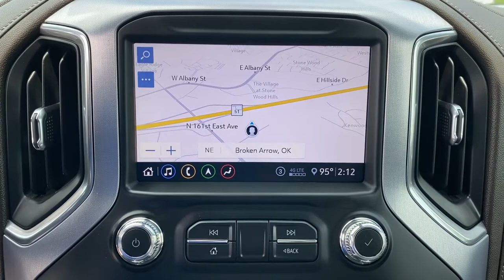2020 GMC Sierra 1500 Tulsa, Broken Arrow, Owasso, Bixby, Green Country, OK G210706A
Summit White Used 2020 GMC Sierra 1500 available in Broken Arrow, Oklahoma at Ferguson Superstore. Servicing the Tulsa, Owasso, Bixby and Green Country, OK area.
2020 GMC Sierra 1500 SLT - Stock#: G210706A - VIN#: 3GTU9DEL3LG159533

Ferguson Superstore
1601 N Elm Place

***STILL UNDER FACTORY WARRANTY***, **FULLY RECONDITIONED**, ***HEATED LEATHER SEATS***, ***BACK UP CAMERA***, ***LEATHER***, ***LOCAL TRADE***, ***BLUETOOTH***, Sierra 1500 SLT, EcoTec3 6.2L V8, 4WD, Summit White, Dark Walnut/Slate w/Perforated Leather-Appointed Front Seat Trim. Recent Arrival! Certified. CARFAX One-Owner. Odometer is 2419 miles below market average!Chevrolet Certified Pre-Owned Vehicles are covered under the GM Certified program. GM Certified used vehicles must be 5 model years old or newer and have less than 75,000 miles. Each vehicle includes: 172 Point Inspection Vehicle History Report 12-Month/12,000-Mile Bumper to Bumper Limited Warranty 5-Year/100,000-Mile Powertrain Limited Warranty Whichever comes first based on original in-service date Courtesy Transportation for the life of the 5-Year/100,000-Mile Powertrain Limited Warranty (based on original in-service date). Trip Interruption Protection 24-hour Roadside Assistance.
BOSE SOUND SYSTEM  PREMIUM 7-SPEAKER SYSTEM  with Richbass woofer,WIRELESS CHARGING,INTELLIBEAM  AUTOMATIC HIGH BEAM ON/OFF,FRONT PEDESTRIAN BRAKING,FOLLOWING DISTANCE INDICATOR,REAR AXLE  3.23 RATIO,WHEELS  20 X 9 (50.8 CM X 22.9 CM) POLISHED ALUMINUM,SLT PREMIUM PLUS PACKAGE  includes (PCY) SLT Convenience Package  (PDY) SLT Preferred Package  (PQB) Driver Alert Package I  (PDJ) Driver Alert Package II  (NZM) 20 Polished aluminum wheels  (BVT) Chrome assist steps and (CGN) spray-on bedliner.,TRANSMISSION  10-SPEED AUTOMATIC  ELECTRONICALLY CONTROLLED  with overdrive and tow/haul mode. Includes Cruise Grade Braking and Powertrain Grade Braking (STD),SLT CONVENIENCE PACKAGE  includes (A50) bucket seats with (D07) center console  (KQV) ventilated front seats  (A48) rear sliding power window  (UG1) Universal Home Remote  (MCZ) 2 USB ports with auxiliary input and (KA6) rear heated seats,LANE KEEP ASSIST  with Lane Departure Warning,EXHAUST  DUAL WITH PREMIUM TIPS,SLT PREFERRED EQUIPMENT GROUP  includes standard equipment,BED LINER  SPRAY-ON  Pickup bedliner with GMC logo,ADAPTIVE CRUISE CONTROL - CAMERA,SAFETY ALERT SEAT,TIRE  SPARE 255/80R17SL ALL-SEASON  BLACKWALL,SEATS  HEATED SECOND ROW OUTBOARD SEATS,TIRES  275/60R20SL ALL-TERRAIN  BLACKWALL  (Includes (QAQ) spare tire.),DARK WALNUT/SLATE  PERFORATED LEATHER-APPOINTED FRONT SEAT TRIM,DRIVER ALERT PACKAGE II  includes (UEU) Forward Collision Alert  (UHX) Lane Keep Assist/Lane Departure Warning  (UHY) Automatic Emergency Braking  (UKJ) Front Pedestrian Braking  (TQ5) IntelliBeam headlamps  (KSG) Adaptive Cruise Control-Camera and (UE4) Following Distance Indicator Includes (HS1) Safety Alert Seat.,FRONT AND REAR PARK ASSIST  ULTRASONIC,CENTER CONSOLE  FLOOR-MOUNTED  with cup holders  cell phone storage  power cord management  hanging file folder capability,SEATS  VENTILATED DRIVER AND FRONT PASSENGER,HILL DESCENT CONTROL,DRIVER ALERT PACKAGE I  includes (UD5) Front and Rear Park Assist  (UKC) Lane Change Alert with Side Blind Zone Alert and (UFG) Rear Cross Traffic Alert (Includes Perimeter Lighting. Includes (V76) recovery hooks on 2WD models.,SKID PLATES,CUSTOMER DIALOGUE NETWORK,SEATS  FRONT BUCKET  with center console,AUDIO SYSTEM  PREMIUM GMC INFOTAINMENT SYSTEM WITH NAVIGATION AND 8 DIAGONAL COLOR TOUCH-SCREEN  INCLUDES MULTI-TOUCH DISPLAY  AM/FM STEREO  Bluetooth streaming audio for music and most phones; featuring Android Auto and Apple CarPlay capability for compatible phones  advanced voice recognition  in-vehicle apps  personalized profiles for infotainment and vehicle settings. Includes greater memory Note: (PZ8) Hitch Guidance with hitch view is included with trim.),UNIVERSAL HOME REMOTE,ASSIST STEPS  CHROME WHEEL TO WHEEL,ENGINE  6.2L ECOTEC3 V8  (420 hp [313 kW] @ 5600 rpm  460 lb-ft of torque [624 Nm] @ 4100 rpm); featuring all-new Dynamic Fuel Management that enables the engine to operate in 17 different patterns between 2 and 8 cylinders  depending on demand  to optimize power delivery and efficiency,SUMMIT WHITE,X31 OFF-ROAD PACKAGE  includes Off-Road suspension  (JHD) Hill Descent Control  (NZZ) skid plates  (K47) high-capacity air filter and X31 hard badge Includes (NQH) 2-speed transfer case  (XCK) 265/65R18SL all-terrain  blackwall tires  (N10) dual exhaust.,TRANSFER CASE  TWO-SPEED  ELECTRONIC AUTOTRAC  with push button control,REAR CROSS TRAFFIC ALERT,GVWR  7100 LBS. (3221 KG)  (STD),LANE CHANGE ALERT  with Side Blind Zone Alert,AUTOMATIC EMERGENCY BRAKING,AIR FILTER  HIGH-CAPACITY,WINDOW  POWER  REAR SLIDING WITH